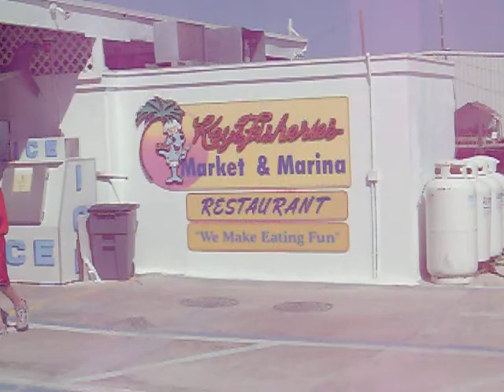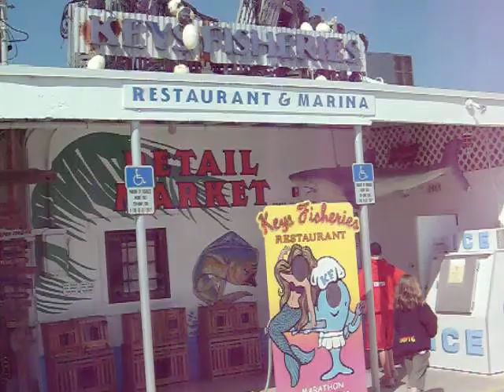Key Fisheries Restaurant&Marina/Maraton Keys..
maraton keys